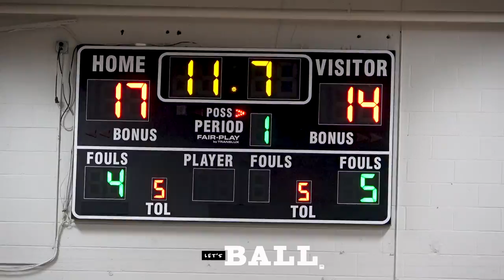Cane Ridge ( Brandon Miller ) v. Light House (Even Eursher ) || Overton Christmas Tournament 🎄